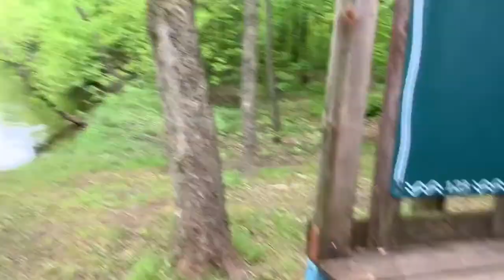PICNIC AND MORE ROPE SWING FUN